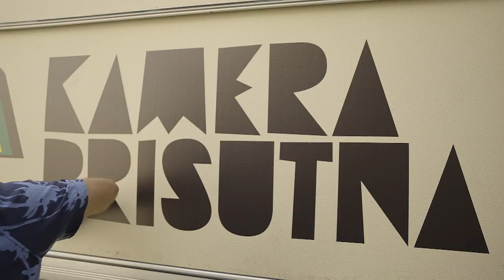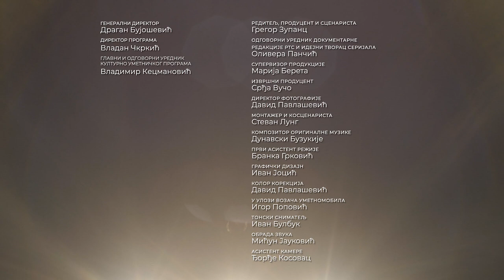Kamera je prisutna: Život (je) igra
U četvrtoj epizodi umetničkog dokumentarnog serijala "Kamera je prisutna" ulazimo u svet modernog avangardnog cirkusa. Film o Cirkobalkana kolektivu i istoimenom festivalu savremenog cirkusa je zapravo priča o neobičnim sudbinama pokretačima ovog uzbudljivog teatarsko-cirkuskog pokreta koji je zapravo začet kroz ulične performanse.

Ekipa TV serije je pratila osnivače Cirkobalkane, Vladanu, Milana, Irenu i Nikolu tokom devetog izdanja festivala održanog u septembru 2021. godine, u Beogradu. Film obzervira ideje, filozofiju, navike ali i porodični život u cirkuskoj trupi uz osvrt na rane početke ovog umetničkog kolektiva koji skoro pola godine živi avangardno, na putu, van klasične kuće, dakle na točkovima, u kamp prikolicama i šatorima. U ovom filmu o našim junacima se pored tog aspekta njihovog života otkriva i jedna sasvim druga dimenzija koja razbija predrasude o "cirkuzantima", terminu koji se prečesto medijski eksploatiše kada se želi opisati nešto neozbiljno i puko zabavljačko iako je cirkus zapravo forma koja se u Rusiji i Francuskoj već više od sto godina tretira kao elitna umetnička disciplina. Cirkobalkana 2021. godine u septembru ugostila je i prikazala beogradskoj publici vanserijske predstave u žanru umetničkog modernog cirkusa iz Francuske, Slovenije, Izraela i Švedske. Najbolje od njih su na filmski način snimljene od strane ekipe serije Kamera je prisutna što u kombinaciji sa interesnatnim intimnim pričama i poetski uhvaćenim ritualnim prizorima iza scene čini ovu epizodu egzotičnom TV poslasticom koja ima za cilj da edukuje, zaintrigira i zabavi publiku koja se odluči da provede četvrtak veče uz RTS 2.

Direktor fotografije je David Pavlašević, montažer i koscenarista Stevan Lung, režiju, produkciju scenario potpisuje Gregor Zupanc. Po ideji glavne urednice serijala Olivere Pančić.